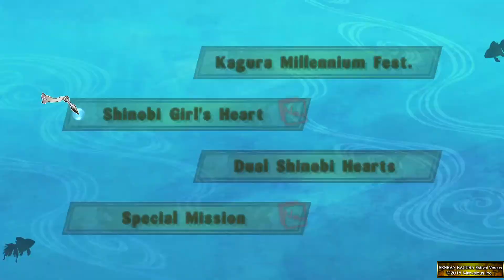[4K] SENRAN KAGURA ESTIVAL VERSUS | Yumi | Daring Mom & Acting Cute ! (PS4 Pro) 60fps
Hey guys hope you 're having a Great Day ! Here's Yumi in These two Shinobi girl's heart Episodes ! Enjoy